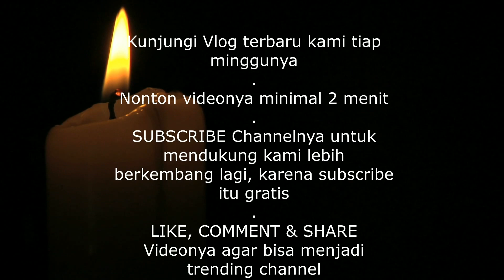J-Rock - Tersesal | drum cover by Andi Ahong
Our new drum cover project
Original song by_:
Drum Cover by_:
Kunjungi Vlog terbaru kami tiap minggunya